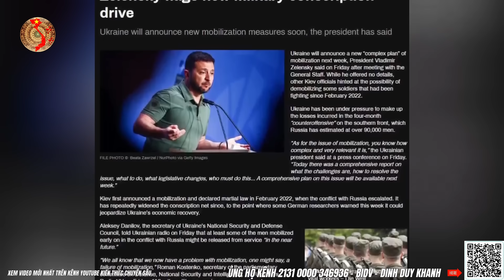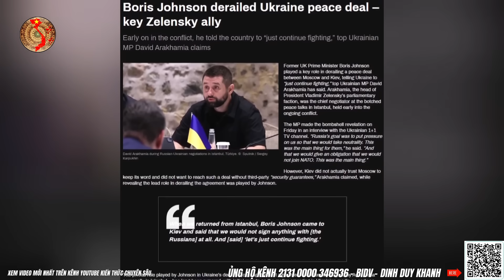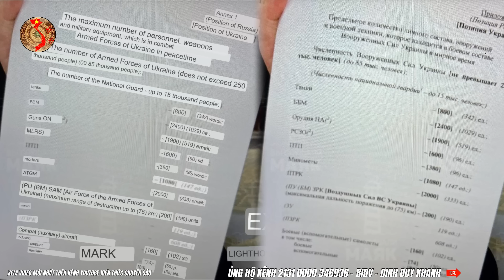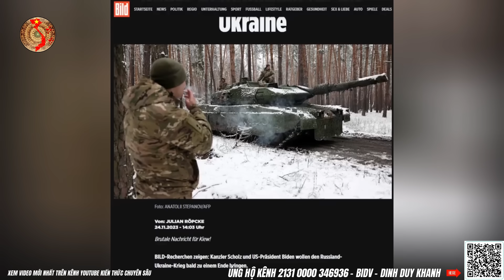Ukraine Thừa Nhận PUTIN Nói Đúng: Mỹ Anh Chơi Đểu Nga ! | Kiến Thức Chuyên Sâu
Ukraine Thừa Nhận PUTIN Nói Đúng: Mỹ Anh Chơi Đểu Nga
Kế Hoạch Schengen: NATO Chống Nga Hay Chiếm Châu Âu
Nội dung chính video ngày 25 tháng 11:
1. Cập nhật tin tức, tình hình chiến sự Nga - Ukraine mới nhất
2. Chính biến ở Kiev, Zelensky muốn huy động tổng lực mới
3. Tổng thống Putin thật sự đã nhịn quá giỏi khi chơi đẹp với UA
4. Phân tích bình luận từ kênh youtube Kiến Thức Chuyên Sâu